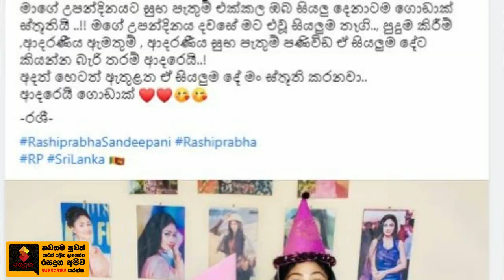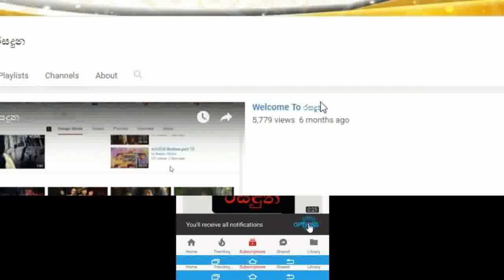ජනප්‍රිය නිලි රෂිප්‍රභා සංදීපනි මෙදා පාර උපන්දිනය ජයටම සමරමින් කියපු කතාව Rashipraba Sandeepani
ඔයාට සුභ උපන්දිනයක් රෂිප්‍රභා!
මේ තමයි ජීවිතේටම හොදම උපන්දිනේ!
ජනප්‍රිය නිලි රෂිප්‍රභා සංදීපනි මෙදා පාර උපන්දිනය ජයටම සමරමින් කියපු  කතාව. Rashipraba Sandeepani Birthday